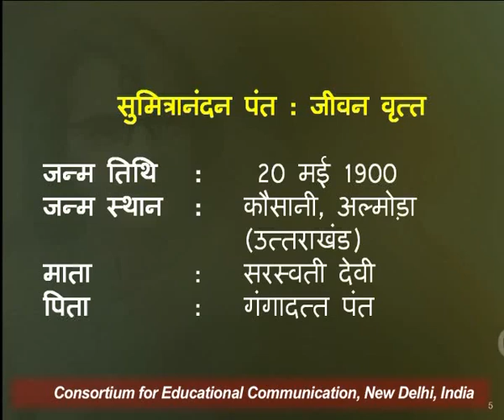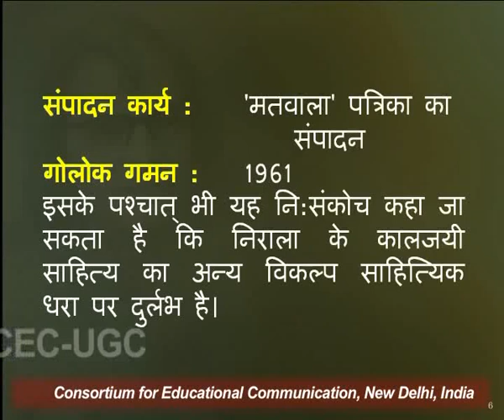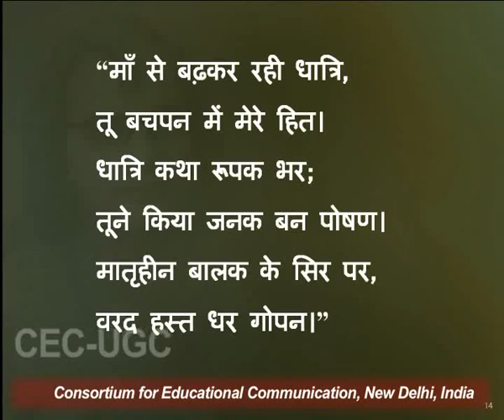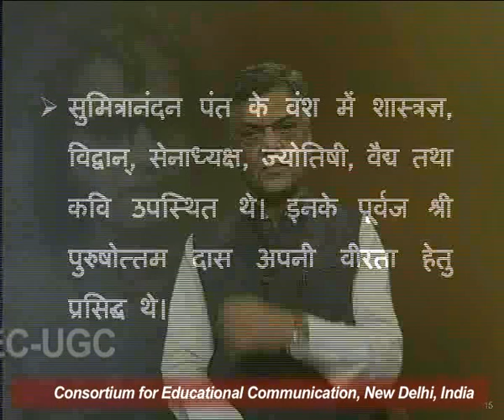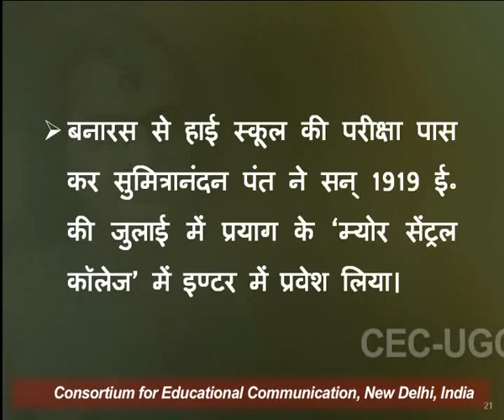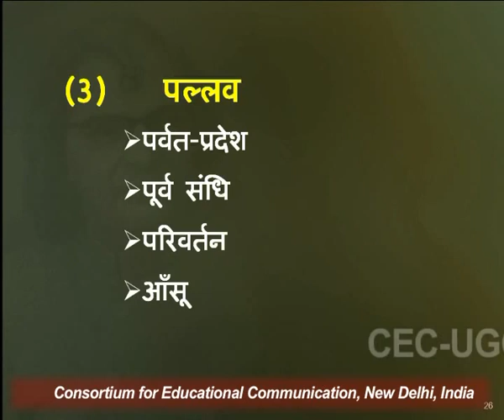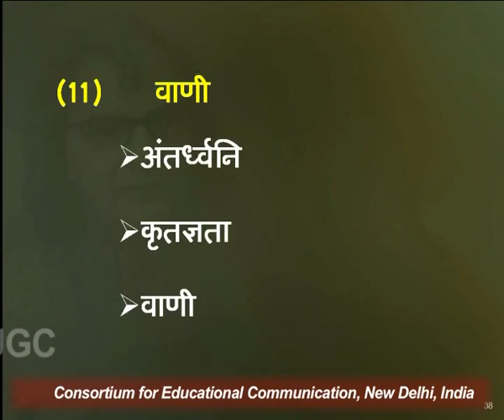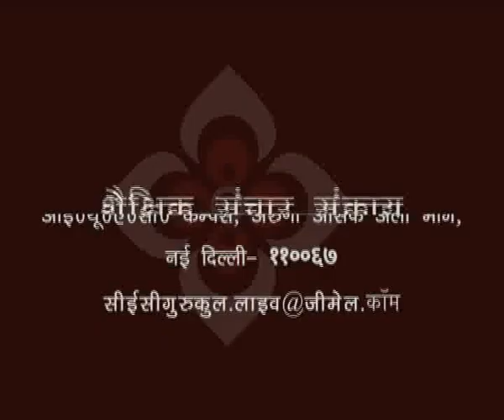सुमित्रानंदन पंत और उनका काव्‍य - भाग १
यह व्याख्यान सुमित्रानंदन पंत और उनका काव्‍य - भाग १ के बारे में बात करता है I